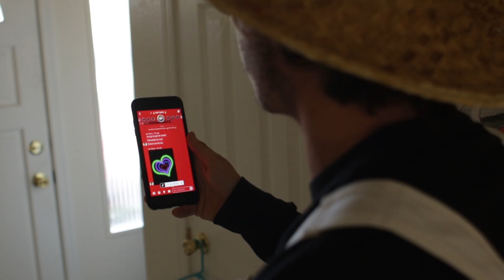Airtime Valentines Day